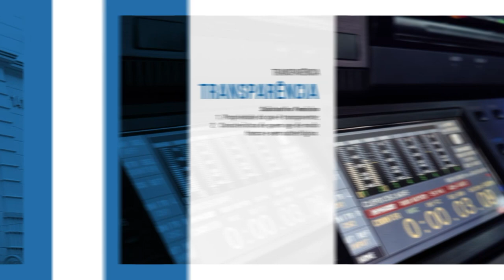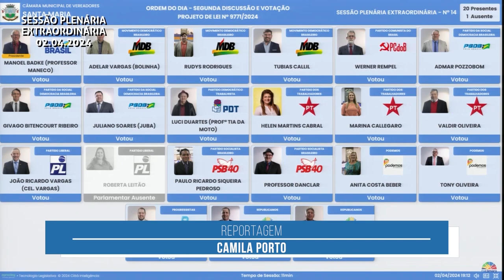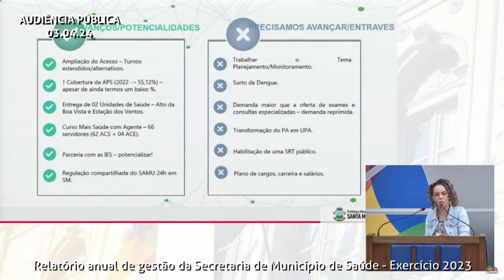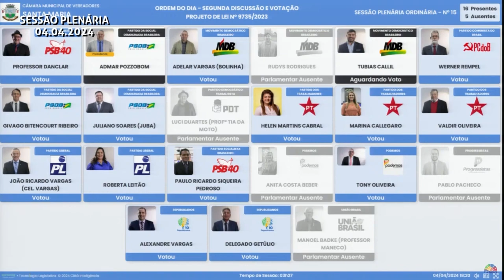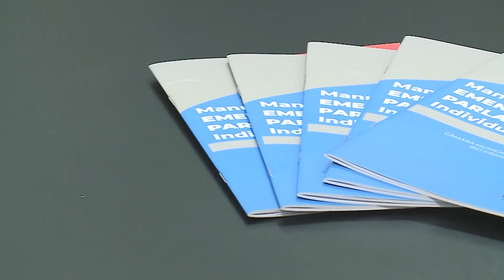Câmara Notícias | 5 de abril de 2024